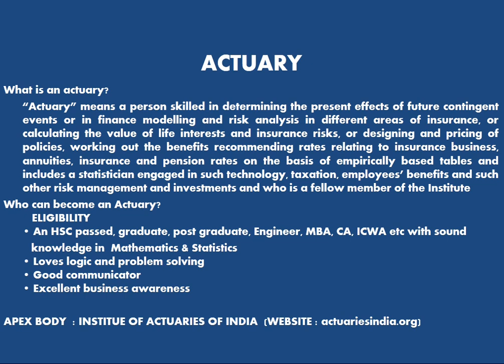Actuary - Education after 12 / HSc / PUC Next ?